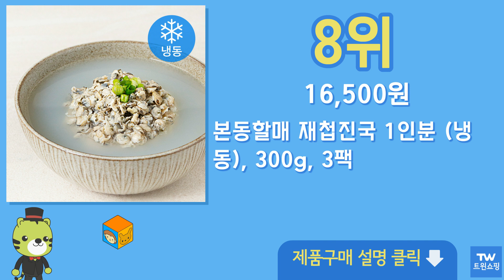재첩국 추천 순위 Top10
구매링크

1위  정담 하동 재첩국 (냉동), 500g, 3팩  18,500원

2위  강변할매 하동 섬진강 재첩국 해장국 500g 10봉, 10개  58,000원

3위  시원하고 깔끔한맛 재첩국 2입, 1kg, 1개  8,680원

4위  시장쏙 섬진강 하동 재첩국 5개입, 500g, 5개  51,100원

5위  본동할매 재첩국 4인분 (냉동), 1kg, 2개  17,400원

6위  하동 섬진강 자연산 100% 재첩국 재첩진국, 500g, 5팩  30,000원

7위  정담 재첩국 (냉동), 500g, 1개  7,450원

8위  본동할매 재첩진국 1인분 (냉동), 300g, 3팩  16,500원

9위  CJ 집밥 비비고 콩나물황태국 캠핑음식 전자레인지 간편식 아침대용 500g, 26세트  118,300원

10위  CJ 집밥 비비고 콩나물황태국 캠핑음식 전자레인지 간편식 아침대용 500g, 23세트  105,200원